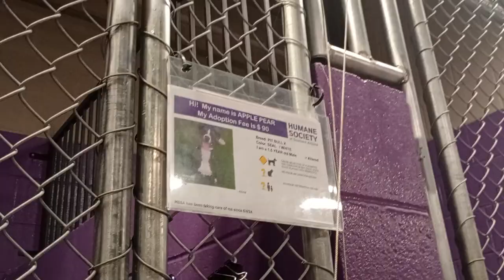Apple Pear 1y Pet Id 942337 kennel 13 HSSAZ shelter always been awesome around me, love this guy 635